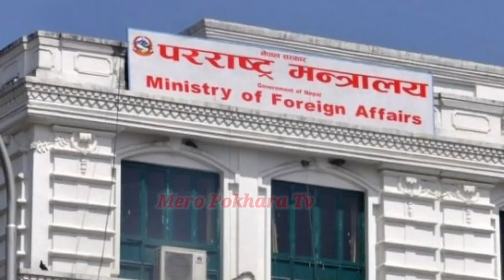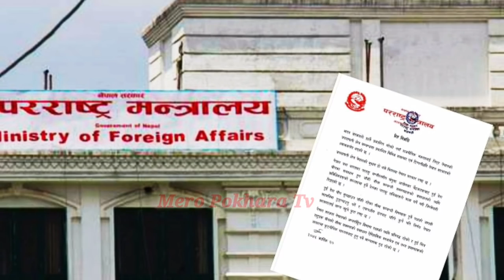एक्कासि चिनले दियो नेपाललाई यतिठुलो अफर! नेपालभर खुशियाली!भारतमा खैलाबैला! ChinaGoverment